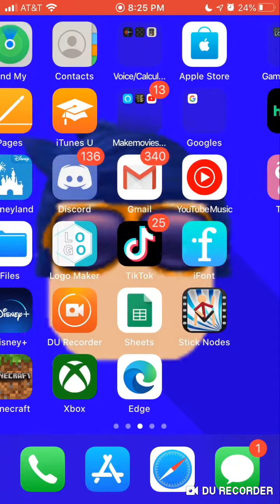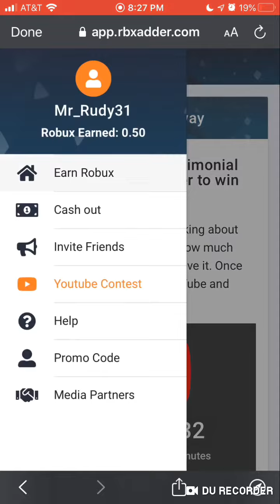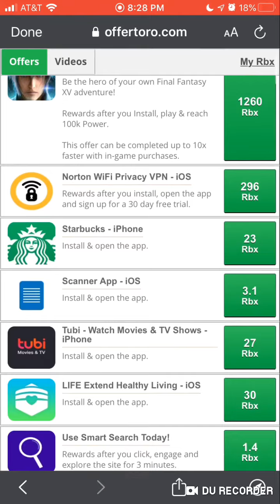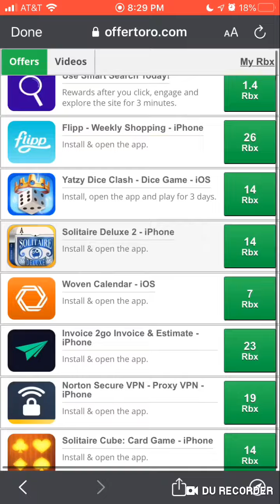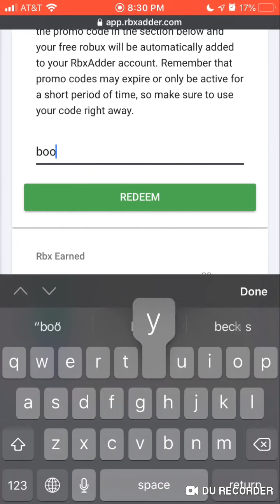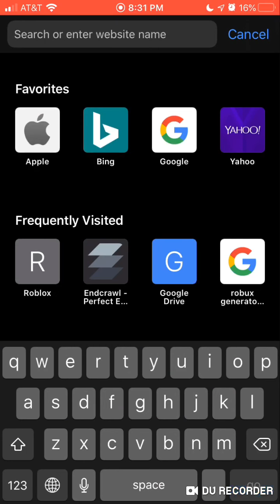how to get free robux easy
Hi guys in this video i will show you how to get FREE robux from rbxadder. Link to website!